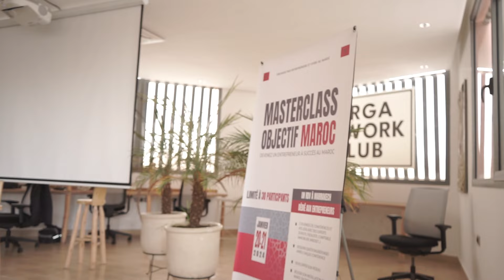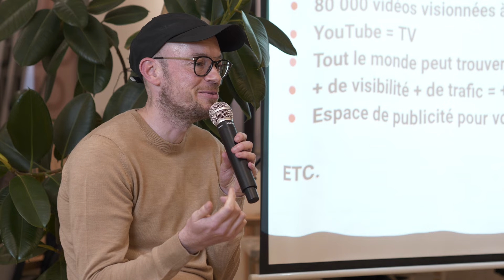MASTERCLASS 🚀🇲🇦 OBJECTIF MAROC (BEST-OF #1)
Retour en images sur notre première Masterclass qui a eu lieu à Marrakech (Targa Cowork Club) le 20 et 21 janvier 2024.

🇲🇦 Comment réussir votre installation au Maroc ? Recevez votre formation gratuite par e-mail (7 jours / 1 conseil par jour)